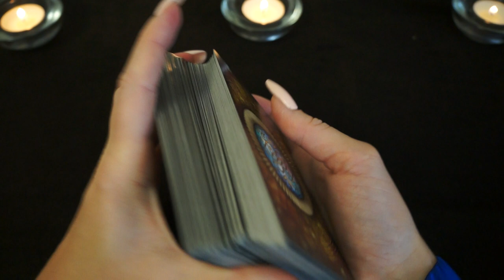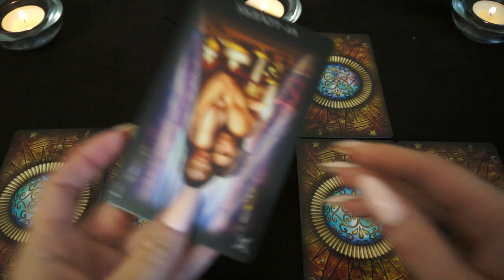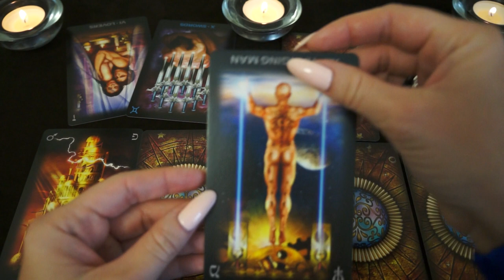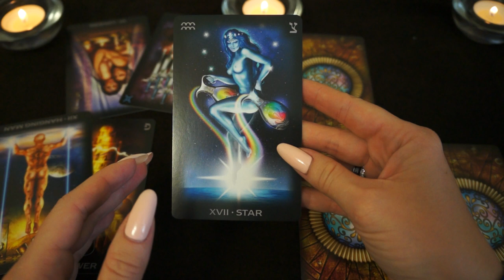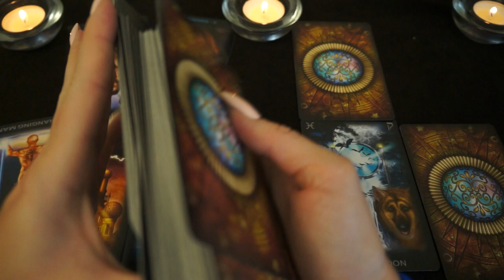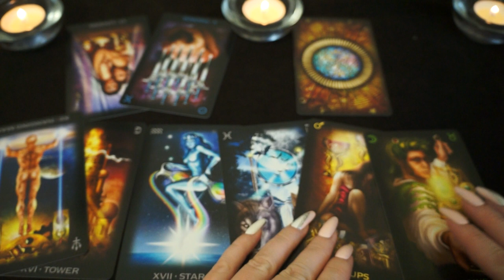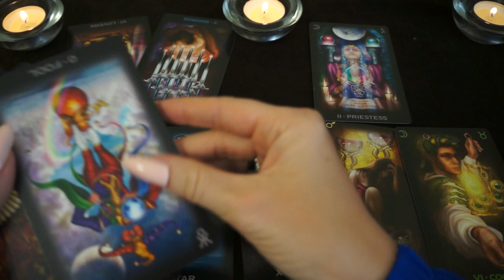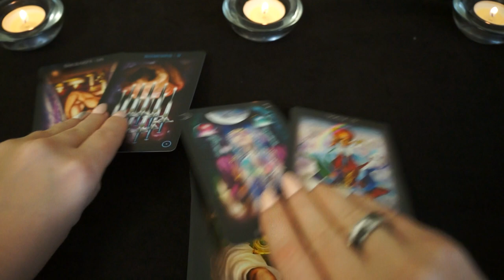ОВЕН. Тароскоп на ОКТЯБРЬ 2018